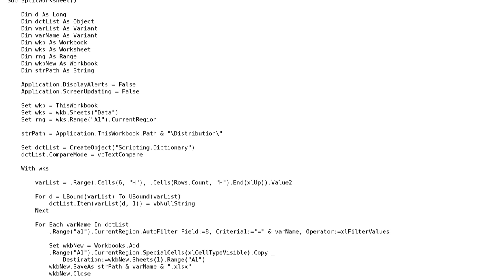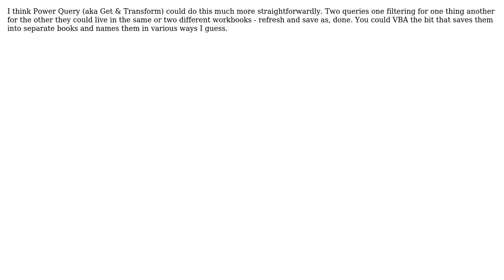VBA - create separate spreadsheets from a filtered table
With thanks & praise to God, and with thanks to the many people who have made this project possible! | Content (except music & images) licensed under CC BY-SA | Music | Images & others | With thanks to user Stephen Rauch user Michal Rosa user androo235 and the Stack Exchange Network Trademarks are property of their respective owners. You are responsible for your own actions.